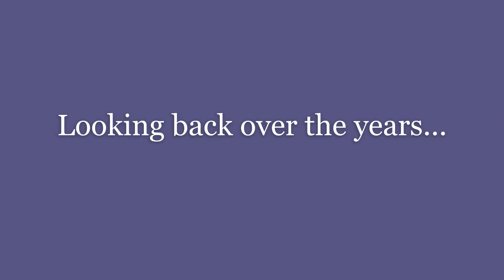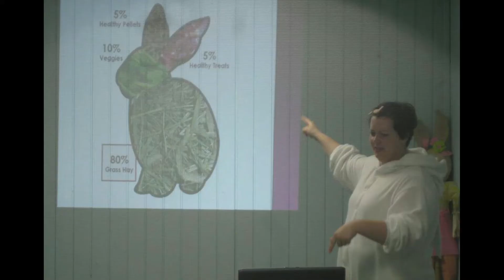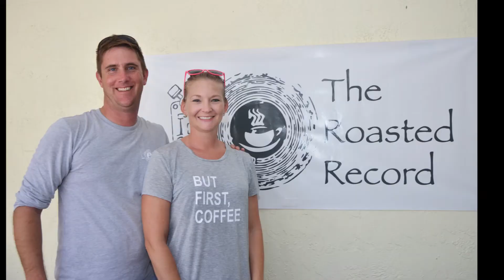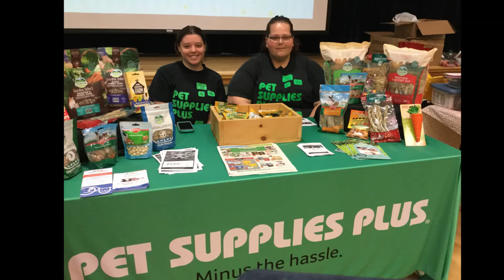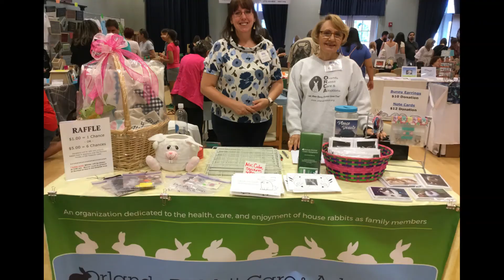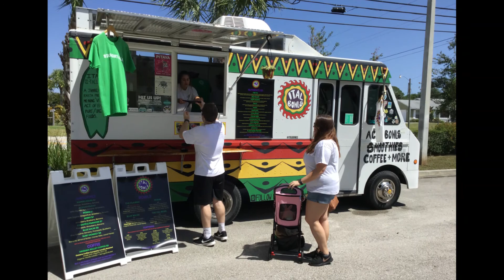Southeast Bunfest's 10th Anniversary Special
This special tribute video was put together in celebration of the 10th anniversary of Southeast Bunfest on Saturday, April 24, 2021. Today, Bunfest is the largest event, solely dedicated to rabbits and other domestic critters, in the entire southeastern United States. For those who have been a part of this journey from the beginning and even for those who are newer friends of the event, we invite you to take a stroll down Memory Lane and experience the growth and transformation of this HSTC signature event.